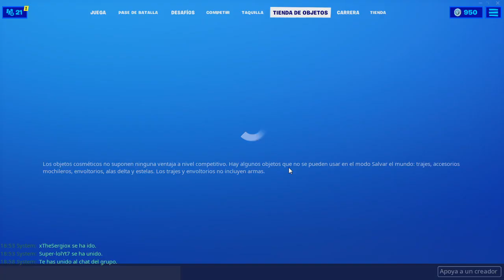Tienda de Objetos 10 de NOVIEMBRE - FORTNITE HOY "Nuevas Skins *ITEM SHOP TODAY*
👉Quieres Jugar Conmigo Fortnite ❤️️ - Nick : iTsDeiby ❤️️

Item Shop  November 10st - Today Fortnite
Tienda de Objetos 10 de NOVIEMBRE - *Fortnite Hoy*
*Objects store November 10st - Fortnite Today *

*Tienda De Objetos 10 DE NOVIEMBRE*
*10 DE  NOVIEMBRE Tienda Fortnite*
*10 DE  NOVIEMBRE  Tienda de objetos*
*tienda 10 de  NOVIEMBRE*